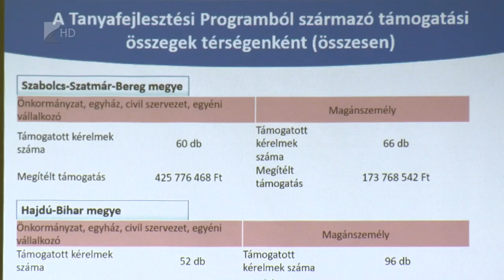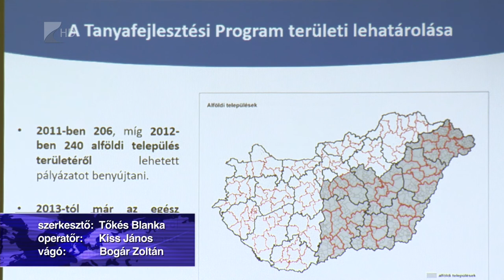Indul a Tanyafejlesztési Program - Kölcsey Tv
Megduplázott forrással, összesen 2,4 milliárd forintos Tanyafejlesztési pályázat nyílik jövő hét hétfőtől. A lehetőségekről a Magyar Nemzeti Vidéki Hálózat és az Agrárminisztérium közös fórumán tartottak tájékoztató előadást. Ezen a héten már kitölthetik a pályázati felületet, és jövő hét hétfőtől beküldhetőek a pályázatok.